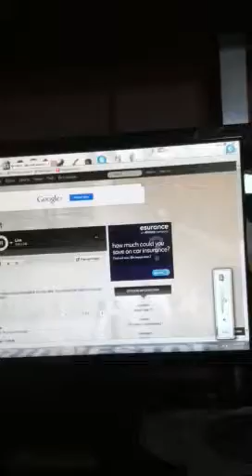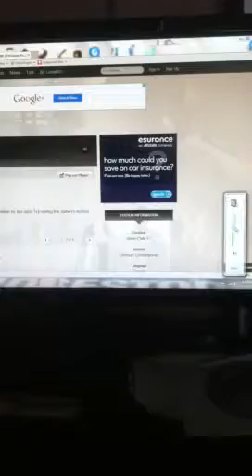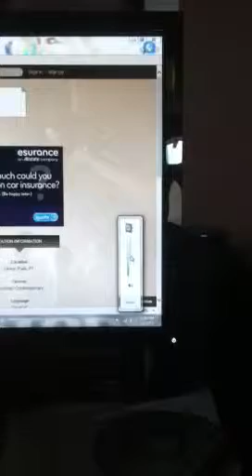Even crazier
No one else would understand why I have this video other than me